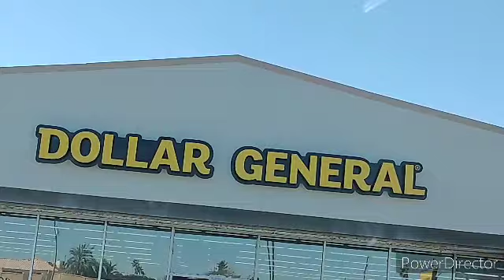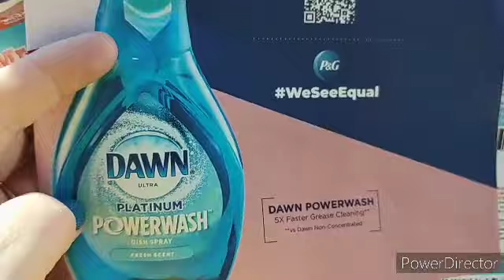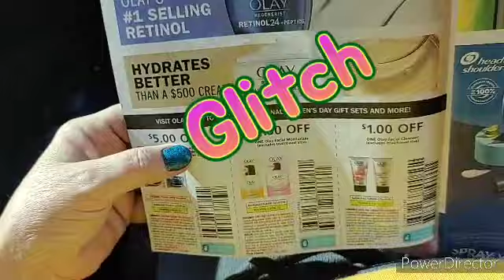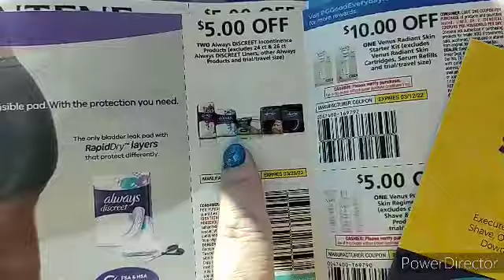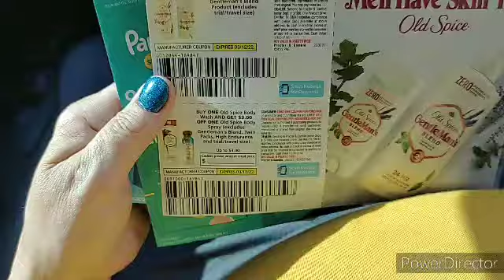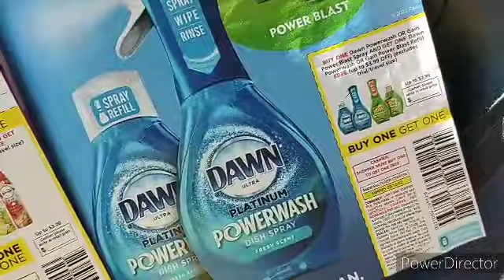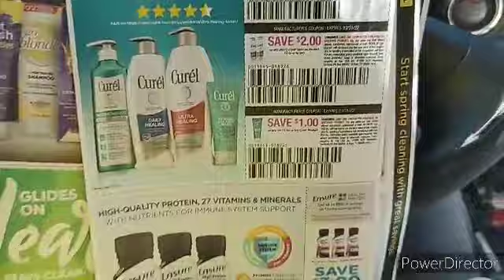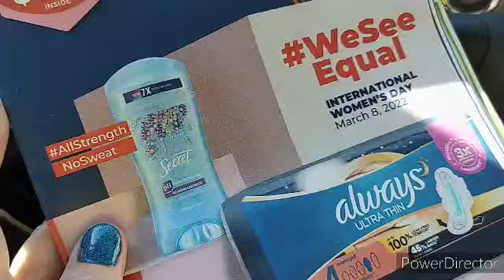Dollar General PG glitches 🤣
Jen's Place,Talk Travel, Tranquility

Welcome to crazee countre couponer ,where we strive to get everything we buy for a dollar or less.

SUNDAY $6 2inserts
Mid Week $ inserts

Address PO BX 155 Charleston, AR 72933

FETCH REWARDS CODE  A4DHF Get $2 to join